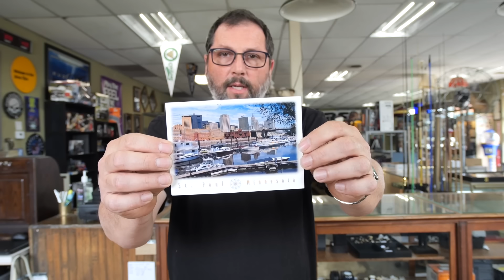Respect and Gratitude: Wheeling and Dealing With a Vietnam Vet